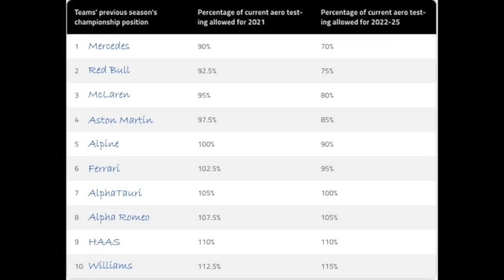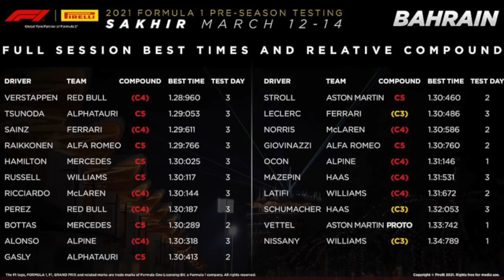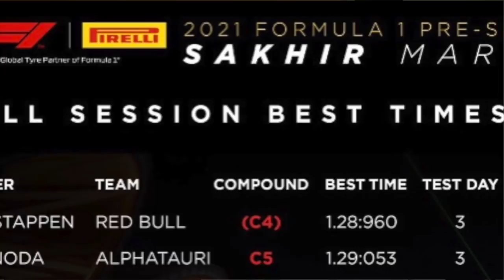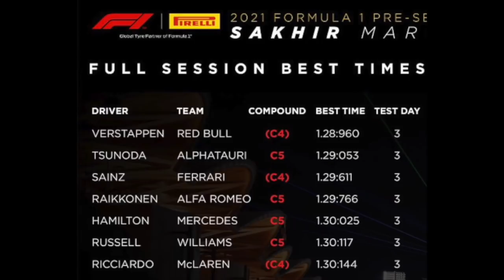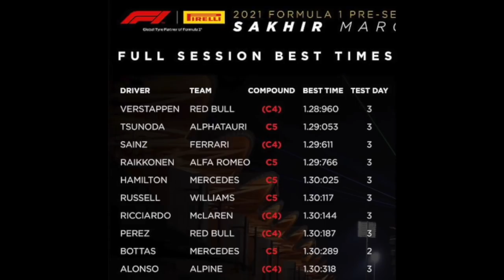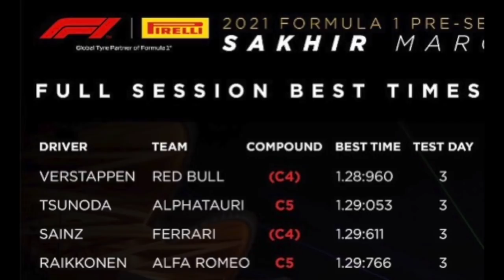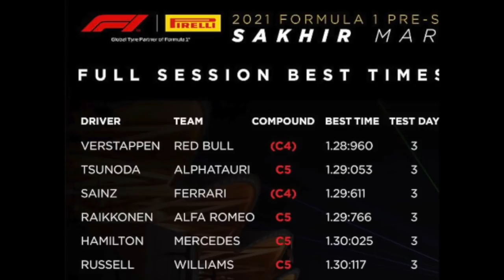O QUE ESPERAR DO GP DO BAHREIN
O Grande Prêmio do Bahrein, neste fim de semana, dá início a uma nova fase da Fórmula 1, com carros que tiveram de rever todos conceitos aerodinâmicos. Na pré-temporada, a mais forte foi a Red Bull, exibindo confiabilidade e equilíbrio. A Mercedes se mostrou problemática, enquanto Ferrari, Alpha Tauri e McLaren apareceram como as maiores forças do segundo pelotão. Veja aqui uma análise completa das equipes e pilotos desta nova Fórmula 1.